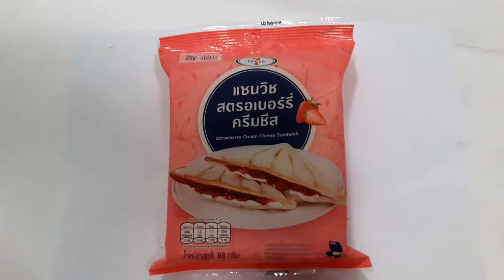Strawberry Cream Cheese Sandwich | Food Frenzy Mini #2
@ 7-Eleven in Bangkok